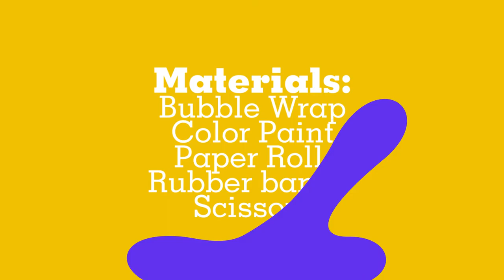BUBBLE WRAP PRINTS - ACTIVITIES FOR KIDS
Paint and bubble wrap, such a classic! A fun yet simple activity to set up and keeps the kids entertained for a good amount of time, and at the end they have a cool painting they can be proud of!

All you need is bubble wrap, tape and temperas to make a very fun afternoon.

In this video we show you how we made a "glove" to make stamps for a fun and unique painting activity.